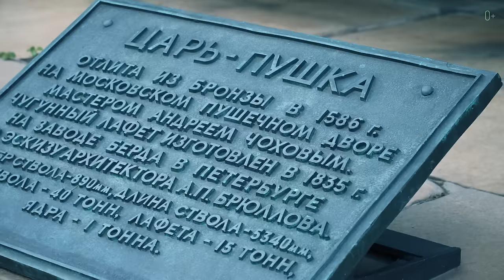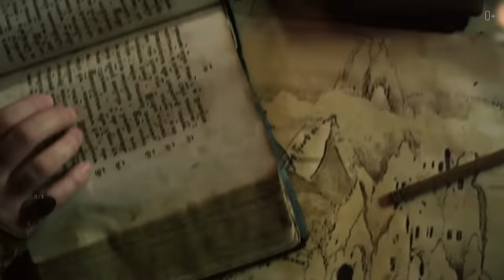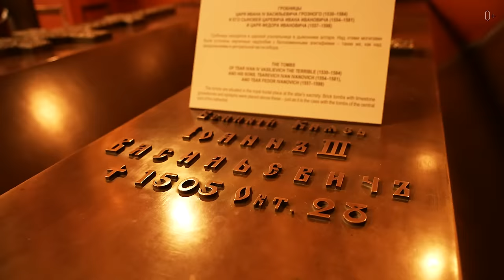ОТКРЫЛ ДВЕРЬ В ПРОШЛОЕ: Московский Кремль ИЗНУТРИ! Что таится за красными стенами?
Сегодня мы заглянем внутрь кирпичных стен Кремля, познакомимся с секретами древней крепости, узнаем происхождение некоторых известных терминов и какие интересные факты и архитектурные детали скрываются в его стенах.  Я приглашаю вас рассмотреть каждый уголок этого исторического места, раскрыть вместе со мной его тайны и посмотреть удивительную архитектуру Соборной площади и монументальных памятников.

Подробнее смотрите в видео:
00:00 Введение
01:33 Как пройти внутрь Кремля?
02:13 Знаменитые башни
03:38 Соборная площадь
05:16 Одно из крупнейших орудий в мире
05:55 История царь-колокола
08:41 Исторические события на Соборной площади
12:47 Известные соборы и их особенности
15:06 История Санкт-Петербурга

Смотрите также наши последние ролики о путешествиях:

КИТАЙСКАЯ ВИЗА: Визовый центр и процесс подачи документов
ПОДАЛ ДОКУМЕНТЫ НА КИТАЙСКУЮ ВИЗУ! ЭТО ВАМ ТОЧНО ПОНАДОБИТСЯ для въезда В КИТАЙ
В ЭТИХ СТРАНАХ живут САМЫЕ КРАСИВЫЕ ДЕВУШКИ! Куда отправиться, чтобы найти ТУ САМУЮ?
ШОКИРУЮЩИЕ РЕАЛИИ! Как ЖИВУТ БЕЗДОМНЫЕ в разных странах?
НОЧНОЙ ПИТЕР: Северная столица России после заката
НЕВСКИЙ ПРОСПЕКТ: ЧТО СКРЫВАЕТ ИСТОРИЯ? Достопримечательности Питера | Часть 1
ТОПОГРАФИЧЕСКИЙ КРЕТИНИЗМ или КАК БЫТЬ, если МИР ПОХОЖ НА ЛАБИРИНТ?
ЭТОГО вам НЕ РАССКАЖУТ гиды! ВЕНСКИЕ ДВОРЦЫ или ЧТО СКРЫТО за величественными стенами? |Часть 4
15 ЛУЧШИХ ЛОКАЦИЙ для фотосессии в Москве! Легендарные места Москвы
Что БЫСТРЕЕ проедет по Москве ― автомобиль или велосипед? Скорость В МЕГАПОЛИСЕ
ГОРОД, который ПРАВИТ ЕВРОПОЙ? Франкфурт-на-Майне: от средневековья до финансовой империи